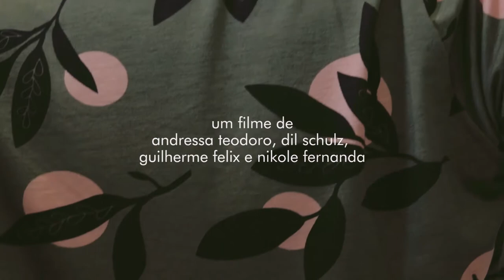Donna Cereja - Fashion Film Verão 19/20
Fashion Film realizado para disciplina de Projeto e Edição de Vídeo, do CST em Fotografia, da UNIVILLE (Universidade da Região de Joinville) com o professor Roy Schulenburg.

// CRÉDITOS
Equipe: Andressa Teodoro, Dil Schulz, Guilherme Felix e Nikole Fernanda
Modelo: Bruna Hoppe
Trilha: Ian Pogan
Agradecimentos: Fiorello Casa di Caffè, Felipe Rosa, Melissa